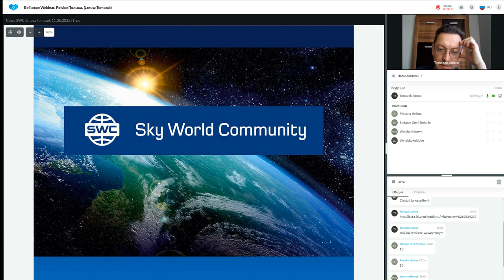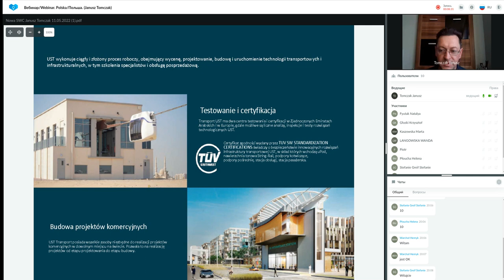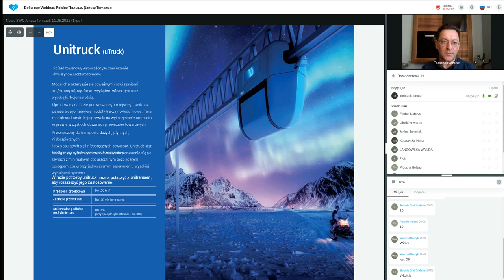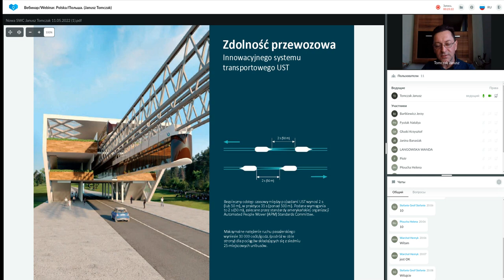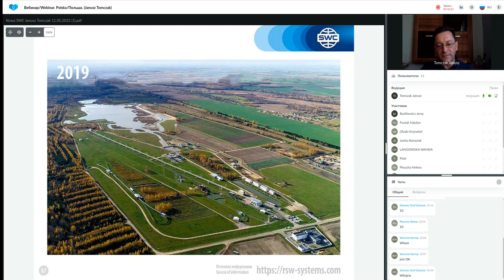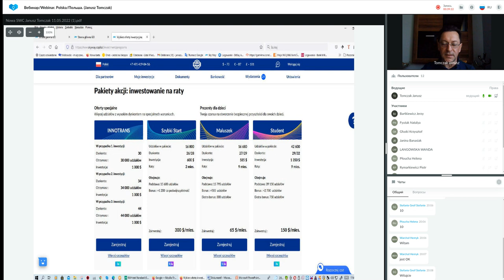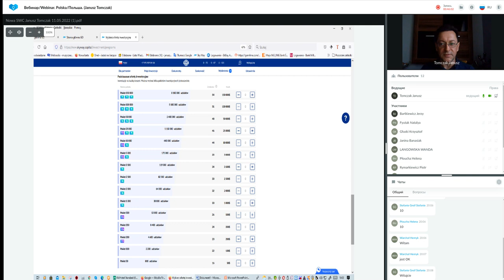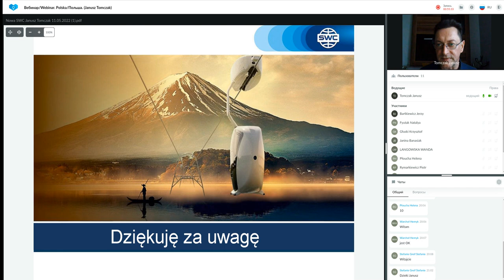Prezentacja technologii. Prowadzący: Janusz Tomczak.12.05.2022